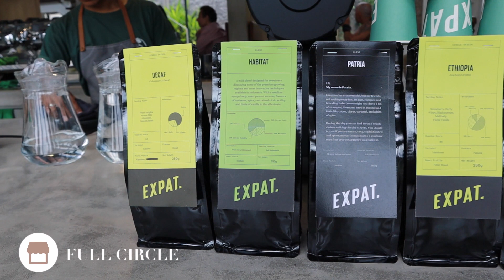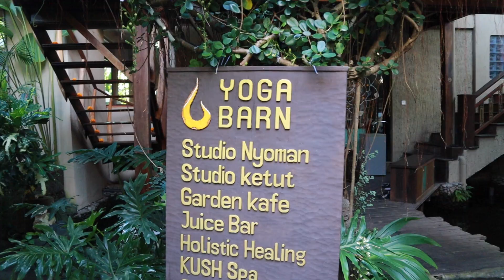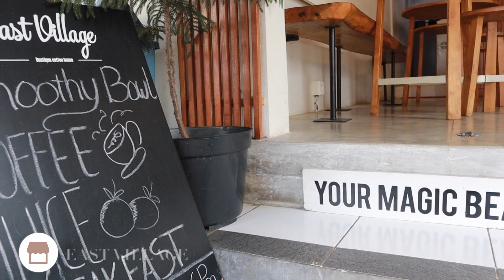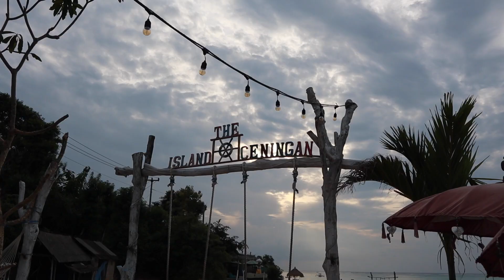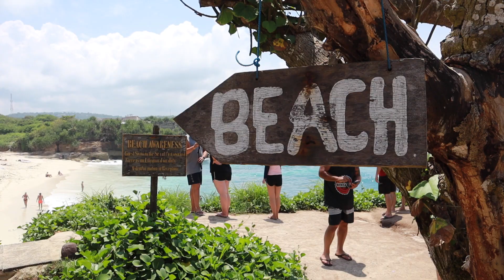Living the BALI LIFE ✭MY NEW ADVENTURE VLOG#6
Sorry for the delay. I was too busy living the Bali and island life incl. bad wifi. In this vlog I fly from Kuala Lumpur to Bali (Ubud) and I am off to Nusa Lembongan.